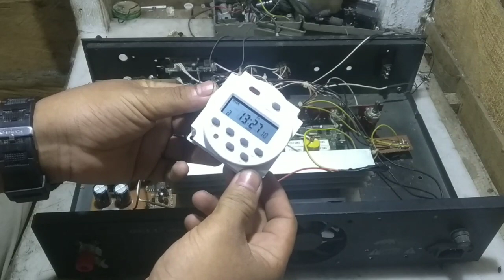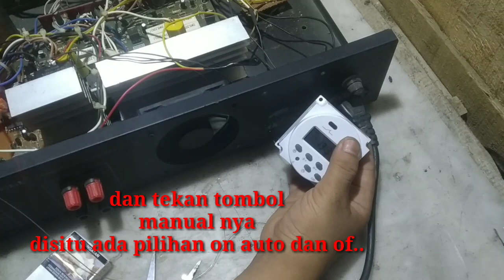CARA PEMASANGAN TIMER OTOMATIS PADA AMPLI WALET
Assalsmualsikum wr wb.. di video ini saya akan pasang timer switch otomatis pada ampli walet, simak video nya..
terimakasih,
Wassalamualaikum wr wb..
CARA PASANG TIMER SWITCH DIGITAL,
CARAPASANG TIMER AMPLI WALET,
TIMER SWIT OTOMATIS,
AMPLI WALET OTOMATIS,
AMPLI WALET,